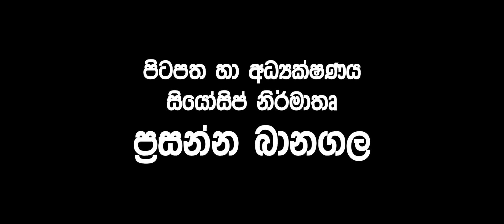Jezero crater│ජෙසරෝ ආවාටය │අභ්‍යවකාශ ගවේෂණය │Space exploration │Episode 03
Planet =                            Mars
Coordinates =                 18.38°N 77.58°ECoordinates: 18.38°N 77.58°E
Quadrangle Syrtis=         Major quadrangle
Diameter=                         49.0 km (30.4 mi)
Eponym Jezero, Bosnia and Herzegovin

All videos in this video are released by NASA and are copyrighted by NASA.
We are releasing this video to appreciate the immense commitment that NASA makes to this universe.We also hope that this video will be of great help to the children we study about the universe.
මෙම වීඩියෝ පටයේ ඇති සියලුම වීඩියෝ නාසා ආයතනය විසින් නිකුත් කරන ලද අතර ඒවා නාසා ආයතනය විසින් ප්‍රකාශන හිමිකම ලබාගෙන ඇත.
නාසා ආයතනය මෙම විශ්වයට දක්වන ඉමහත් කැපවීම අගය කිරීම සඳහා අපි මෙම වීඩියෝව මුදා හරිමු. විශ්වය පිළිබඳව අප අධ්‍යයනය කරන දරුවන්ට මෙම වීඩියෝව විශාල උපකාරයක් වනු ඇතැයි අපි බලාපොරොත්තු වෙමු.
இந்த வீடியோவில் உள்ள அனைத்து வீடியோக்களும் நாசாவால் வெளியிடப்படுகின்றன, மேலும் அவை நாசாவால் பதிப்புரிமை பெற்றவை.
பிரபஞ்சத்திற்கான நாசாவின் பெரும் அர்ப்பணிப்பைப் பாராட்ட இந்த வீடியோவை வெளியிடுகிறோம். இந்த வீடியோ பிரபஞ்சத்தைப் பற்றி நாம் படிக்கும் குழந்தைகளுக்கு ஒரு சிறந்த உதவியாக இருக்கும் என்று நம்புகிறோம்.

See higher quality videos and with your FREE Lifetime Account at voice of siyosip